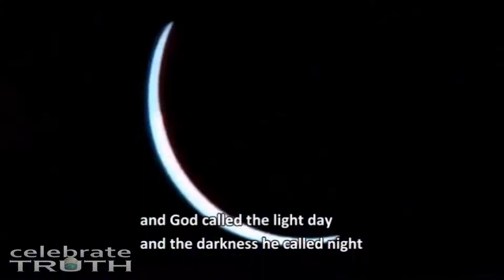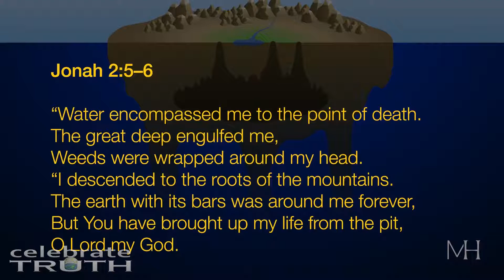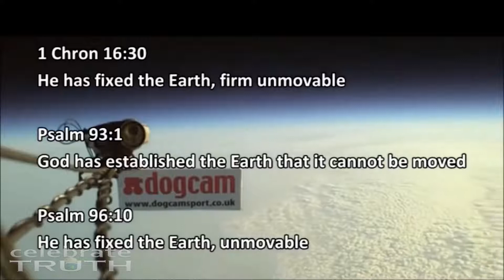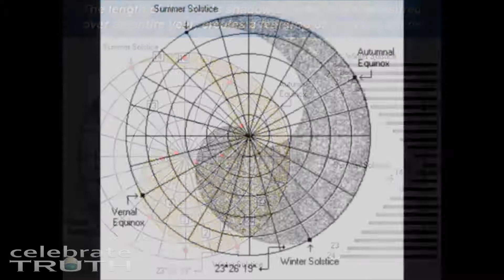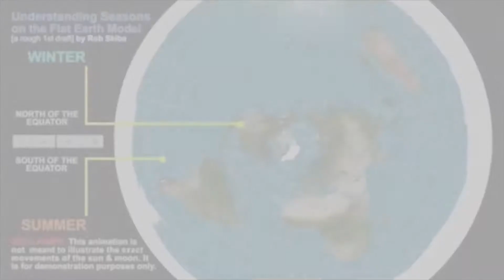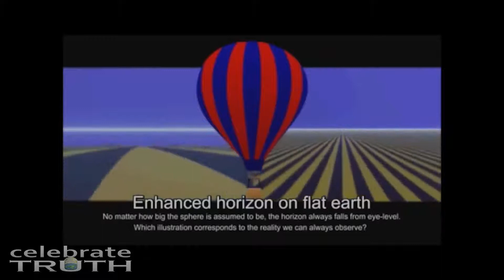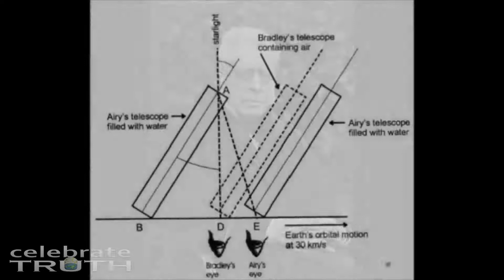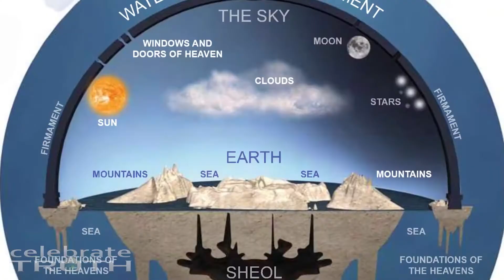Flat Earth Documentary - ImprobaBall (2018)